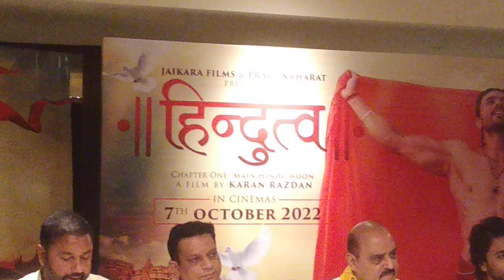hindutva movie release on 7th Oct 2022